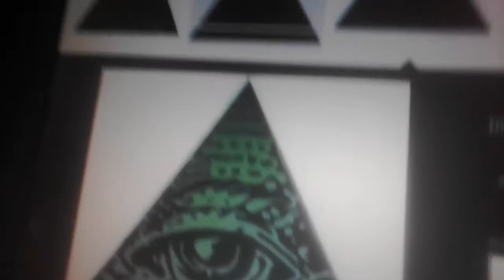Funny starwars vine